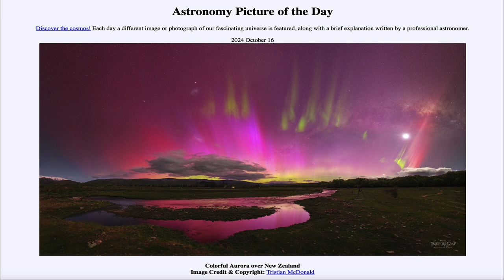2024 October 16 - Colorful Aurora over New Zealand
In today's image, we see a number of effects associated with the aroma as recently seen over New Zealand. These include the auroral activity itself as well as an SAR arc and a STEVE.